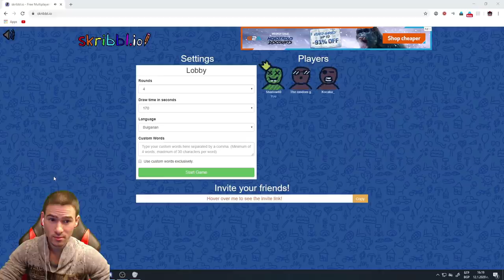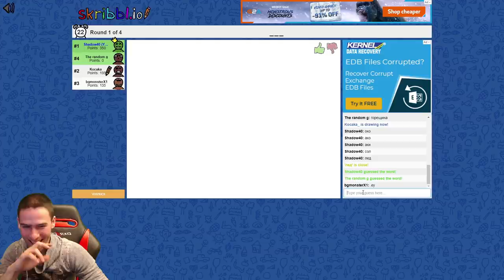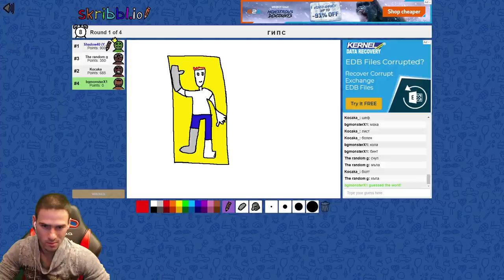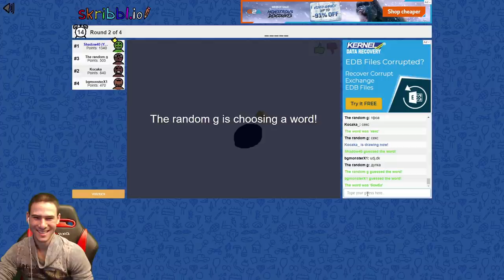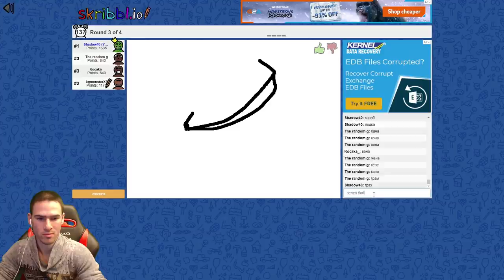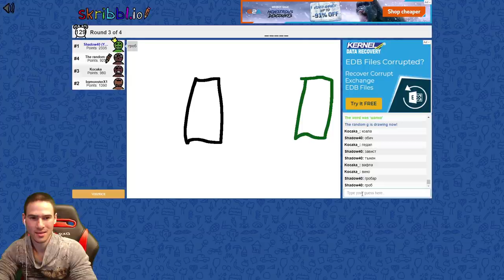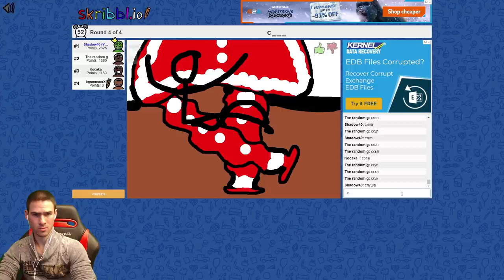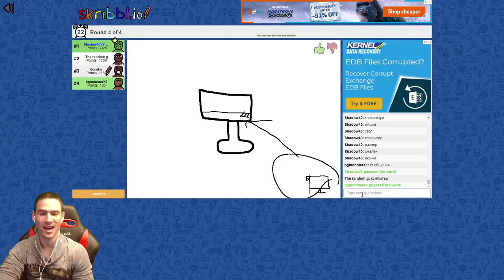Този Човек Прави *екс!